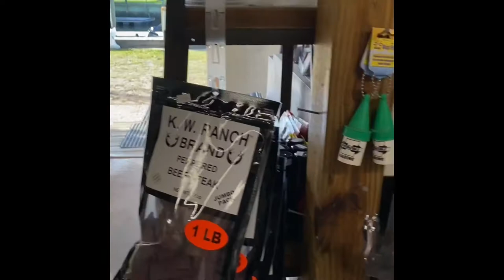Pompano battle part 1 Sandman vs Timofey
- Timmofey double up Pompano catch
- Larry the lizard
-Timofey vs Sandman pompano challenge
- FISHBITES only as bait